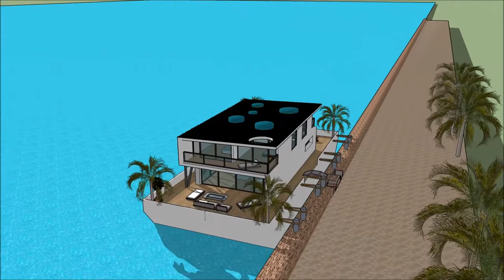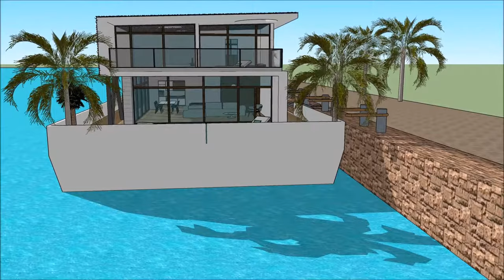Luxurious Houseboats Sidney in AUSTRALIA Hire floating luxury Sleep Aboard houseboats home life at s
The Luxurious Houseboats Sidney in AUSTRALIA Hire floating luxury Sleep Aboard houseboats home lif is made to sustain quality of living as a worldwide concept: Perth Mandurah Melbourne Brisbane Adelaide Auckland New Zealand Auckland New South Wales Bontany bay Woy woy Queensland Gold Coast Canberra Wellington Christchurch Newcastle Tasmania Tauranga Samoa Apia Victoria  Wollongong Hobart Geelong Townsville Cairns Darwin Toowoomba Ballarat Bendingo Hamilton Napier-Hastings Dunedin Niue Rikitea Buellton Jetty Fremantle Joondalupor elsewhere.

The Luxurious Houseboats Sidney in AUSTRALIA Hire floating luxury Sleep Aboard houseboats home life includes an Extravagant Barge Design ready for the extravagant user to rent the barge Houseboat in Perth Mandurah Melbourne Brisbane Adelaide Auckland New Zealand Auckland New South Wales Bontany bay Woy woy Queensland Gold Coast Canberra Wellington Christchurch Newcastle Tasmania Tauranga Samoa Apia Victoria  Wollongong Hobart Geelong Townsville Cairns Darwin Toowoomba Ballarat Bendingo Hamilton Napier-Hastings Dunedin Niue Rikitea Buellton Jetty Fremantle Joondalup or elsewhere world wide.

The Luxurious Houseboats Sidney in AUSTRALIA Hire floating luxury Sleep Aboard houseboats home life has three level plans with basement underneath it, which consist all the facilities needed for the renter. The Houseboat Barge has a unique modern contemporary design with unique architectural features. It has its own lounge area with gorgeous view of the bay.